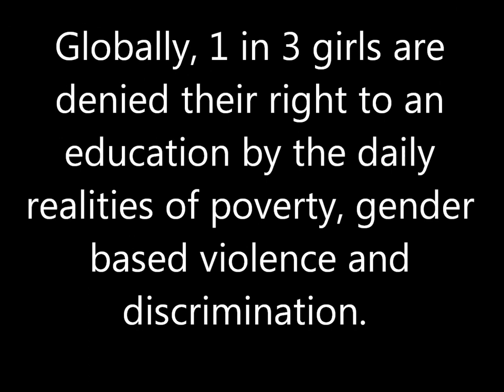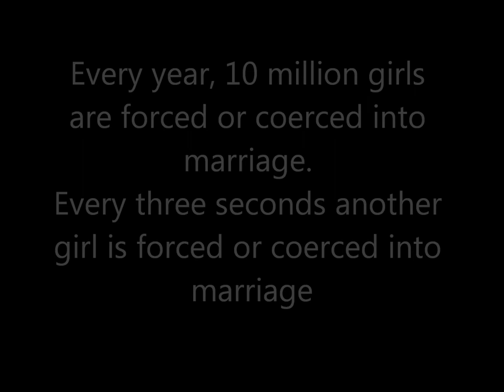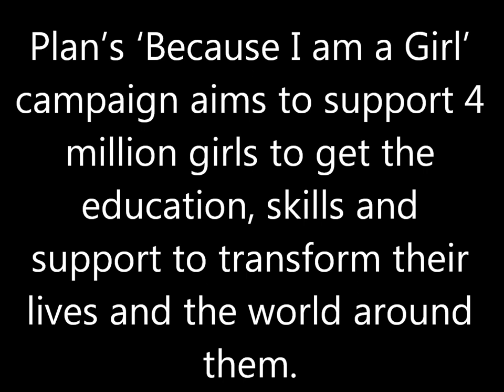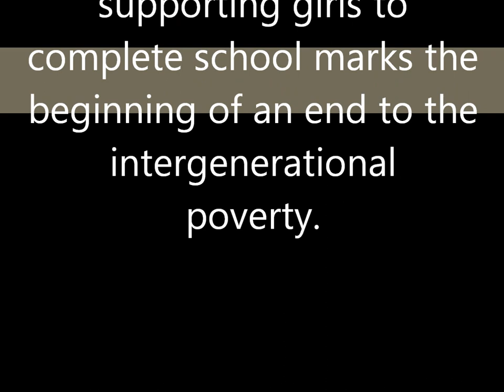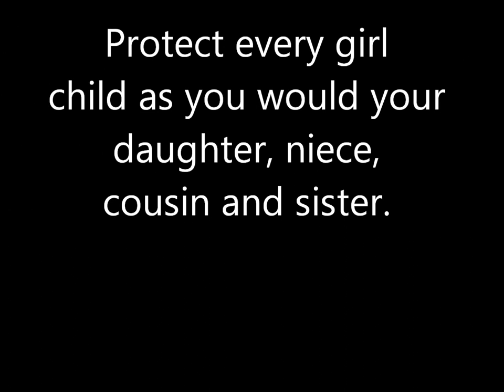Countdown to BIAAG Campaign Launch in Zimbabwe- transforming a girl's life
Because I am a Girl (BIAAG) is a Plan's global campaign whose goal is to support 4 million girls across the globe to complete secondary school education. Many girls face the risk of dropping out of school due to early and forced marriages, teen pregnancies and gender based violence in and around school. Plan's BIAAG campaign is convinced that investing in girls education is the best thing the world should do as such a move marks the beginning of ending the intergenerational poverty. Be a part of the BIAAG campaign in Zimbabwe and help a girl to move from a life of poverty to a future with opportunities.